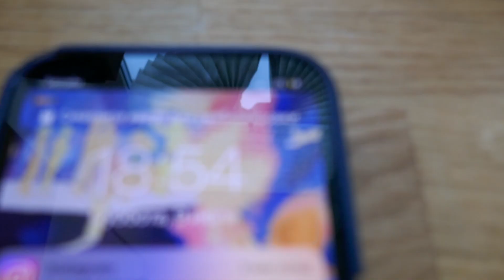Установка выдвижной розетки в столешницу Retractable sockets for the kitchen СВОИМИ РУКАМИ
UNKAS 16A выдвижной всплывающий 3 питания розетка ЕС Новый черный цвет порт кухонные настольные розетки выдвижной столешницы Французский разъем

Особенности:

1. 100% абсолютно новая и высококачественная панель настенного гнезда.
2. Этот продукт должен быть установлен профессиональным электриком или нет)
3. Он широко используется во многих местах, таких как отель, ресторан, дом, общественные места.